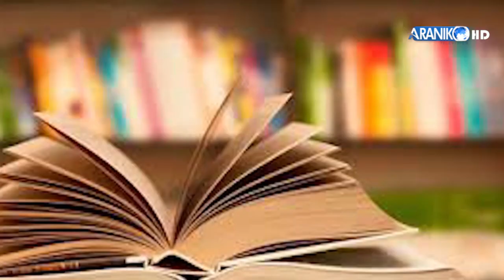लयवद्ध/बहरवद्ध गजल सम्झन र गाउन सजिलो हुन्छ । गजलकार, डा. प्रदीप कुमार मैनाली ।